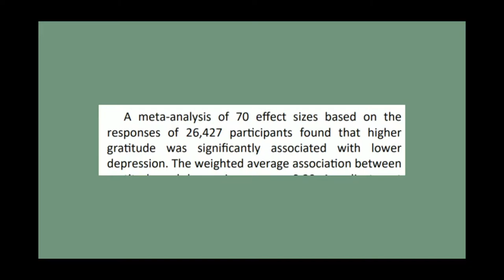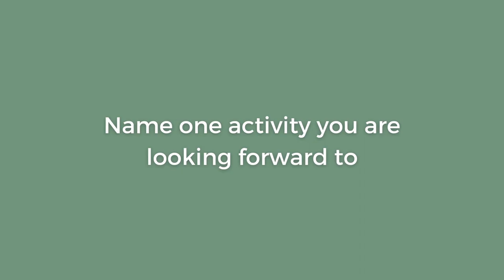Why Is Happiness So Hard To Find And How Gratitude Can Rewire Your Brain To Find The Good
The age-old question,  "Why is happiness so hard to find?" can be answered by our negativity bias and can truly be helped by practicing gratitude. This video dives into how gratitude can rewire your brain to find the good in your life, therefore alleviating depression AND protecting you from experiencing depression in the future. The negativity bias is a protective mechanism which has developed over the years to keep us safe. While well-intentioned, the negativity bias fixes our attention on possible dangers and 'negative' outcomes which can perpetuate feelings of depression. Gratitude, on the other hand, has the powerful benefit of creating new neural pathways, therefore helping our brain to seek out the good in our lives. This practice helps us to find little bits of happiness every single day.

If you want more information about gratitude, as well as additional gratitude prompts, click this link to get them sent to your inbox for FREE!

Check out my top picks for personal growth and improving mental wellness

Get Mental Health tips sent straight to your inbox

Decrease anxiety and improve sleep with weighted blankets. Here are a few I'd recommend:
Be kind to your eyes and lower disruption to melatonin production (AKA improve your sleep) with Blue Light blocking Glasses. Here are the one's I use and swear by:

Take a holistic approach to your mental health with this Mental Fitness and Well-being Diary

Do you want to be a part of supporting free mental health education videos on YouTube?

For your convenience, I have provided some wonderful resources which can assist you in your mental health and wellness journey. The world is full of products and self-help material. The resources linked here have been used and recommended by myself, colleagues, as well as individuals just like yourself. Thank you in advance for buying through these links. The money that is obtained from promoting these resources is used to provide the free mental health education you have found through this channel.  With that said, here is how I have carefully considered which resources to promote:
1. It provides information which is easy to understand and simple to implement.
2. It has been highly recommended by colleagues and individuals just like yourself.
All of these products meet these three criteria. If you love/hate a resource, please let me know. If it has changed and is bad, I, of course, want to stop recommending it.

VIDEO DETAILS